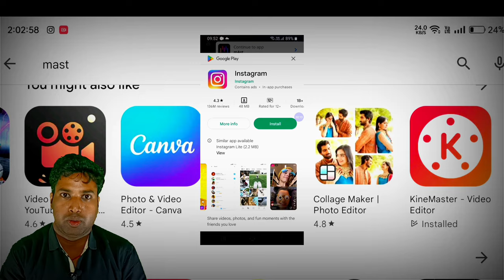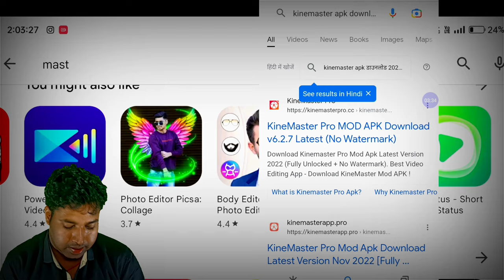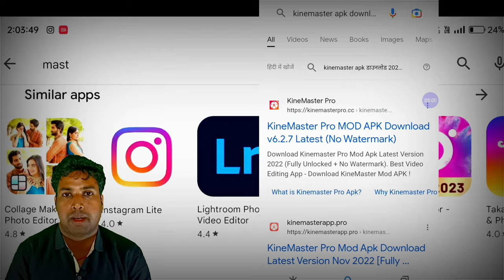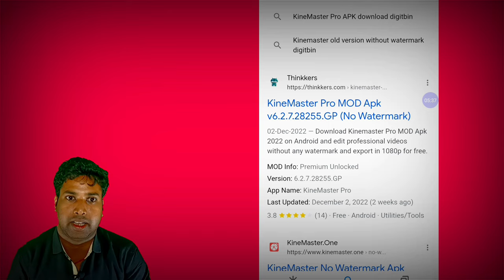ADD से एप्लीकेशन डाउनलोड मत करना नहीं तो हो जाएगा problem | AAP NOT INSTALL FOR ADD .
AAP NOT INSTALL FOR ADD | ADD SE AAP DOWNLOAD NAHIN KREN

hello doston kaise hain aap log is video mein ham bataen Hain ki add se jo aap application download karte hain uske bare mein ham is video mein bataen hain doston yah video jyada se jyada share kijiye aur jyada se jyada logon Tak pahunchaiye aur agar channel per pahli bar aaye Hain to channel ko subscribe kar lijiyega aur notification on kar lijiyega.

Your Query

Add se application download nahi kren
application download kese kren
how to fix kine master aap not install problem
android app not install issue
kine master aap not install solution
kine master aap not install
 problem in hindi
kine master aap not working,kine master aap not opening
android app not install
kine master diamond aap not install problem
aap not install how to solve this problem,kine master install with 100% tricks,kine master
 kaise install kare,kine master apk download problem
apk not install in android mobile phone